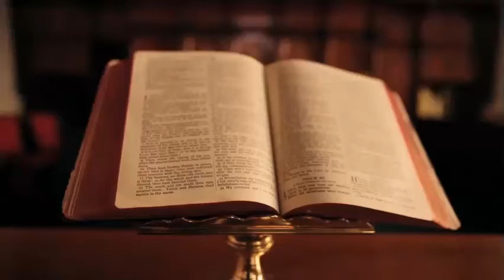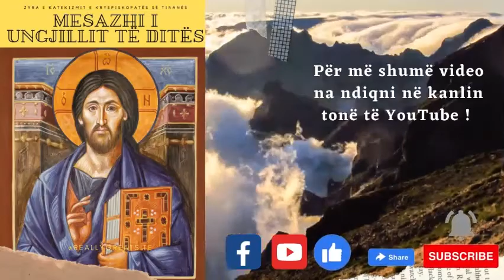Mesazhi i Ungjillit të ditës ! Ungjilli sipas Markut 10: 17-28. Dt 23 Dhjetor 2021 . Entje.